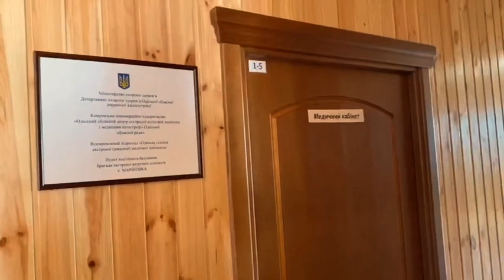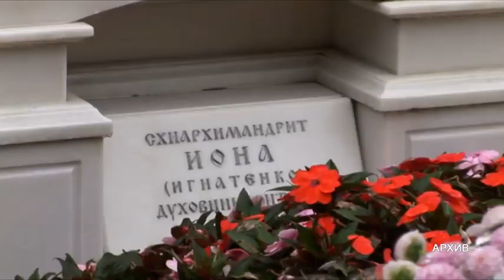ТЕО - 546 Ведущий - протоиерей Димитрий Яковенко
Апостолом любви именует Церковь святого Иоанна Богослова, ибо он постоянно учил, что без любви человек не может приблизиться к Богу. В день памяти святого апостола 9-го октября нашу епархию посетил Блаженнейший митрополит Киевский и всея Украины Онуфрий, Предстоятель Украинской Православной Церкви. Блаженнейший Владыка в сослужении Высокопреосвященнейшего Агафангела, митрополита Одесского и Измаильского, совершил чин великого освящения и Божественную литургию в новом нижнем храме в честь Иоанна Богослова на территории комплекса Международной академической школы «Одесса». По окончанию Божественной литургии был совершён чин славления перед иконой апостола и евангелиста Иоанна Богослова, а затем Блаженнейший митрополит Онуфрий поблагодарил мецената строительства храма Сергея Кивалова за труды и вручил церковный орден.
Также в этот день Блаженнейший Владыка посетил Свято-Иверский мужской монастырь. Блаженнейший Онуфрий поклонился чудотворному образу Божией Матери "Иверская" в часовне обители, затем посетил Свято-Серафимовский и Свято-Иверский храмы на территории монастыря. Во время визита состоялась встреча Предстоятеля с Одесским городским головой Геннадием Трухановым, во время которой мэр передал оформленные документы земельного участка, на котором расположен Свято-Иверский монастырь, в собственность Одесской епархии Украинской Православной Церкви.
В праздник Покрова Пресвятой Владычицы нашей Богородицы и Приснодевы Марии 14-го октября Высокопреосвященнейший митрополит Одесский и Измаильский Агафангел совершил Божественную литургию в Свято-Покровском скиту Свято-Успенского Одесского патриаршего мужского монастыря в селе Мариновка Беляевского района. Во время богослужения в престольный день в Покровском храме обители также молились о прекращении болезненного поветрия и о помощи Божией врачам. Была провозглашена заупокойная ектения о новопреставленном архимандрите Кукше, насельнике Свято-Успенского монастыря. По окончании Божественной литургии был совершён чин славления перед иконой Покрова Пресвятой Богородицы.
После богослужения на территории скита в Мариновке состоялось открытие пункта базирования бригады скорой помощи Одесского областного центра экстренной медицинской помощи и медицины катастроф, что стало возможным при поддержке директора областного департамента здравоохранения Наталии Одарий-Захарьевой. Высокопреосвященнейший митрополит Одесский и Измаильский Агафангел совершил освящение помещений медицинского пункта, автомобиля скорой помощи и пожарной машины, которые были приобретены на средства Владыки Агафангела при поддержке Благотворительного Фонда «Покров и Милосердие». Строительство помещений для центра скорой помощи было осуществлено благодаря финансовой помощи Благотворительного фонда Александра Эдельмана и других меценатов. На торжественной церемонии открытия Александр Эдельман и Наталия Одарий-Захарьева были удостоены высоких церковных наград. Владыка Агафангел выразил надежду, что с помощью Божией и под покровом Пресвятой Богородицы медики данного пункта будут самоотверженно трудиться и спасать жизни жителей Мариновки и окрестных сел.
13-го октября, в канун праздника Покрова Пресвятой Богородицы, скоропостижно скончался насельник Свято-Успенского Одесского патриаршего мужского монастыря архимандрит Кукша (Балан). Избрав от юности  для себя путь иноческого служения Богу и людям, отец Кукша стремился в своей жизни воплотить важнейшие принципы монашеского подвига, соединяя любовь к молитве и богослужению с искренним вниманием к людям, их потребностям и скорбям. Неся различные монашеские послушания, от дежурного привратника на вратах обители до исполняющего обязанности наместника монастыря, архимандрит Кукша сумел сохранить искренность, открытость и дружелюбие. Свою жизнь он посвятил Божией Матери, - Небесной Игумении всех монашествующих  - и Она призвала Своего служителя к Вечной жизни в момент, когда в храмах звучали песнопения, посвящённые Всечестному Ее Покрову. Пусть по Ее молитвам Всемилостивый Господь успокоит его душу в селениях праведных и дарует архимандриту Кукше Царствие Небесное.
8-го октября Православная Церковь почитает память преподобного Сергия игумена Радонежского. Святой считается величайшим подвижником нашей земли. Как звезды расположены на небесном своде и освещают землю, так и святые угодники Божии светят миру своей богодухновенной подвижнической жизнью, научают нас истинам Христовой веры и любви. Из храма, освященного в честь Сергия Радонежского и расположенного на территории Одесского государственного аграрного университета - наш репортаж.

В воскресенье, 11-го октября, Церковь вспоминала благоверного князя Вячеслава Чешского. В этот день в храме, сооруженном на территории комплекса святой Марии Магдалины, было совершено праздничное богослужение. Божественная литургия проходила в молодом доме Божием, воздвигнутом в честь святого Вячеслава, князя Чешского.